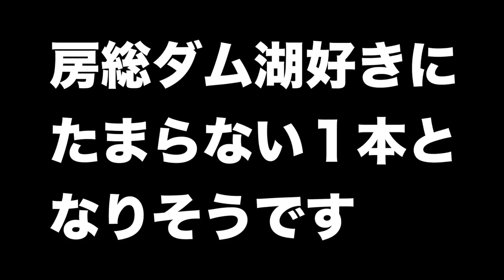【ジャパンフィッシングショー ２０１８】亀山の達人！羽生和人モデルが気になるPart３【NZクローラーなど人気のデカ羽根モノに最適の１本】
ＳＵＢ！フィッシングショー ２０１８が閉幕！亀山ダムを中心に房総のダム湖で気難しいバスを釣り続ける名ガイド、羽生和人プロ監修のモデルが気になるって事で詳しい仕様を聞く３本め！今回ご紹介して貰った竿はNZクローラーなど人気のデカ羽根モノに最適の１本との事です。戸面原ダム解禁初日、５５アップの巨大なバスがレイドジャパンのダッジやリザードクローラーによって釣り上げられたニュースも記憶に新しいですが、そんな中〜大型の羽根モノトップウォーターを軽快に扱える仕様との事です。去年はデプスのNZクローラー、今年はジャッカルのメガポンパドールなど続々と登場する巨大羽根モノを気持ち良く投げる為に最適な１本みたいですよ〜